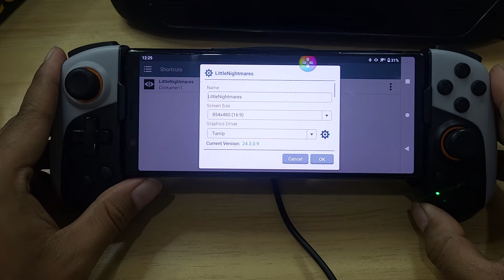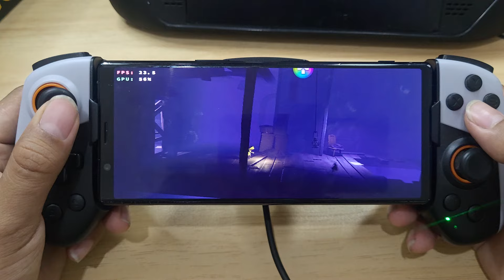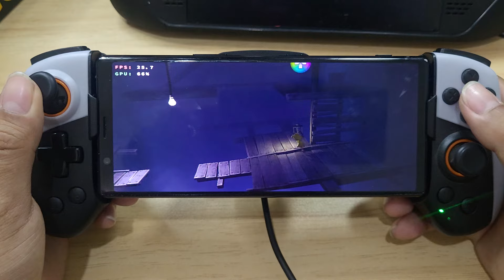Little Nightmares Winlator Cmod Glibc V11 R2 Xperia 5 SD855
New WINLATOR Cmod Glibc V11 R2 New Update
PC Emulator On Android Perfomance Improve
Little Nightmares Gameplay
Wine 9.2 DXVK 2.3.1 Turnip 24.1.0

Fix Annoying Crash on V11

Device : Xperia 5
CPU : Snapdragon 855
GPU : Adreno 640
OS : Android 11
RAM : 6/64gb